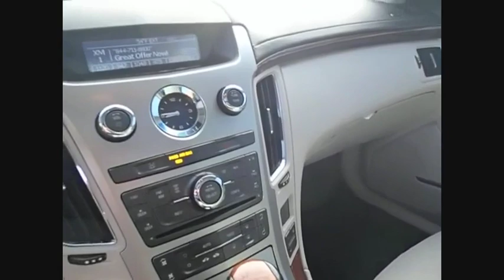2008 Cadillac CTS Highland IL P33165A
2008 Cadillac CTS Base 1SB

2008 Cadillac CTS 1SB Black Clean CARFAX. Odometer is 9910 miles below market average!If you're looking for a new car, truck or SUV near St. Louis or Edwardsville, then look no further than Steve Schmitt Inc. At our Highland dealership, we have a large variety of Chevy, Buick, and GMC models, all just ripe for the picking. Steve Schmitt has delivered four generations of Customer Service...right here in Highland! Steve Sr. Plays an active role in the dealership as well as the community, and Steve Jr. Manages the day-to-day operations. At Steve Schmitt Chevy Buick GMC, it is more than a name on a sign...it is our family looking forward to exceeding your family's expectations!